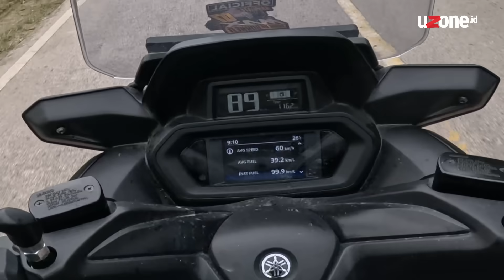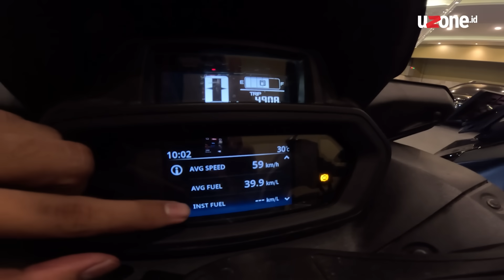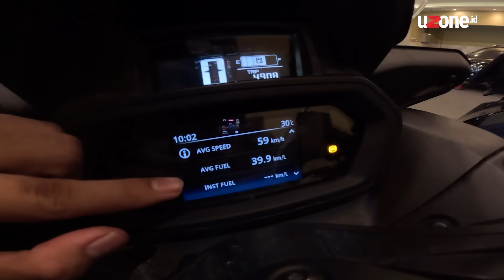Touring 700 KM Pakai Yamaha XMax di Kalimantan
Salah satu produk Maxi Series terbaru dari PT Yamaha Indonesia Motor Manufacturing, yakni XMax diajak untuk berjelajah di Balikpapan-Banjarmasin selama empat hari. Tim Uzone.id pun mendapatkan kesempatan untuk mencicipi skutik berkapasitas 250 cc tersebut.